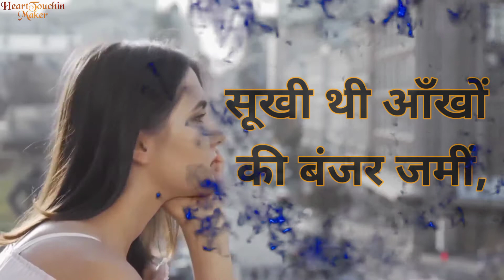बिन मौसम ही आँसुओ की बरसात हो गयी|hindi shayari|हिंदी शायरी||hindi shayari love|hindi shayari video.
-: Welcome To :-

बिन मौसम ही आँसुओ की बरसात हो गयी|
hindi shayari
हिंदी शायरी
हिंदी शायरी लिखी हुई
hindi shayari ringtone
hindi shayari v
hindi shayari video
हिंदी शायरी वीडियो
hindi shayari video mein
hindi shayari video song
hindi shayari video gana
hindi shayari video status
hindi shayari video hd
hindi shayari video gaan
hindi shayari video tik tok
hindi shayari video ringtone
shayari
shayari
shayari hindi
shayari status
शायरी
shayari video
shayari tik tok
shayari shayari
shayari song
shayari ringtone
sad shayari heart touching in hindi status
sad shayari tik tok video
सैड शायरी
sad शायरी in hindi
sad shayari in hindi writing
sad shayari in hindi tik tok
sad shayari in hindi female
sad shayari in hindi song
sad shayari in hindi image
romantic shayari
romantic shayaris in hindi whatsapp status
romantic shayaris in hindi 2019
रोमांटिक शायरी
romantic shayaris in hindi by gulzar
romantic shayaris in urdu whatsapp status
romantic shayaris in hindi new
रोमांटिक शायरी इन हिंदी
रोमांटिक शायरियां
रोमांटिक शायरी लव
romantic shayaris in hindi 2020
हिंदी शायरी 2020
hindi shayari 2020 ka
hindi shayari 2020 ke
hindi shayari 2020 new
hindi shayari 2020 ki
हिंदी शायरी 2020 की
hindi shayari 2020 love story
हिन्दी शायरी 2020
हिंदी शायरी 2020 डीजे सॉन्ग
shayari 2020
shayari 2020
shayari 2020 ka
शायरी 2020
shayari 2020 ke
shayari 2020 ki
shayari 2020 new
शायरी 2020 का
shayari 2020 status
shayari 2020 tik tok
shayari 2020 in hindi
new shayari 2020 in hindi
shayari 2020 hindi mein
best 2020 shayari in hindi
new sad shayari 2020 in hindi
shayari 2020 ki hindi mein
shayari video
shayari video
शायरी वीडियो

heart touching shayari tik tok
heart touching shayari whatsapp status full screen
heart touching shayari
heart touching shayari tik tok video
heart touching shayari background music

heart touching shayari in hindi status
heart touching shayari in hindi for whatsapp status
heart touching shayari in hindi tik tok
heart touching shayari in hindi written
heart touching shayari in hindi lyrics
heart touching shayari in hindi for boyfriend
heart touching shayari in hindi for girlfriend
heart touching shayari in hindi on life
heart touching shayari in hindi 2020
sad shayari heart
sad shayari heart touching in hindi
sad shayari heart touching in hindi whatsapp status
sad shayari heart touching in hindi tik tok
sad shayari heart touching in hindi female voice
sad shayari heart touching
sad shayari heart touching in hindi ansh pandit
sad shayari heart touching in hindi rahat indori
sad shayari heart touching in hindi song
sad shayari heart touching status
video shayari
video shayari status
video shayari video
video shayari hindi
video shayari kaise banaye
video shayari wala
video shayari gana
video shayari app
video shayari wali
video shayari song
video shayari ringtone
video shayari in hindi
hindi shayari video
motivational video shayari in hindi status
motivational video shayari in hindi tik tok
motivational video shayari in hindi
video shayari hindi mein
video shayari hindi gana
best shayari video in hindi
comedy shayari video in hindi
tik tok video shayari in hindi
shayari video hindi 2020